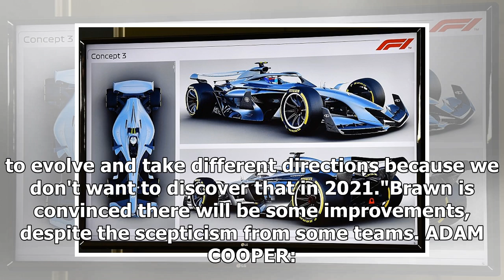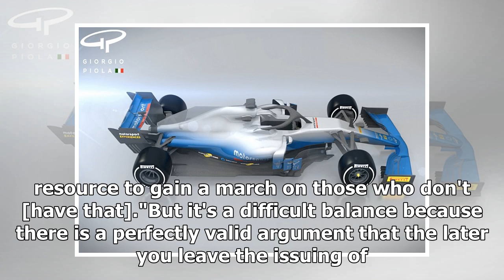Formula 1 will step up overtaking efforts if 2019 changes fail | k production channel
Formula 1 will escalate efforts to improve overtaking in the future if revised aerodynamic rules for the 2019 season do not pay off. Amid concerns about the dif...